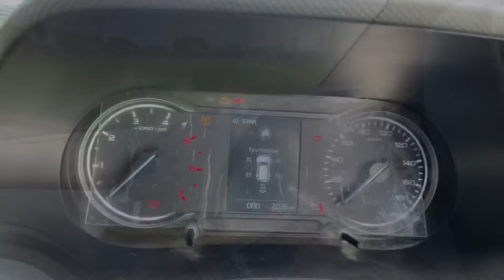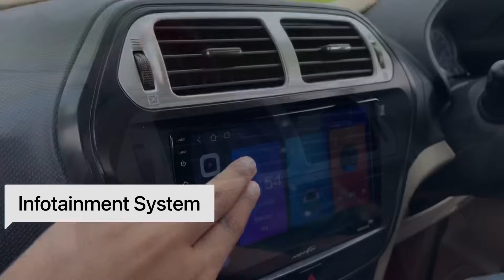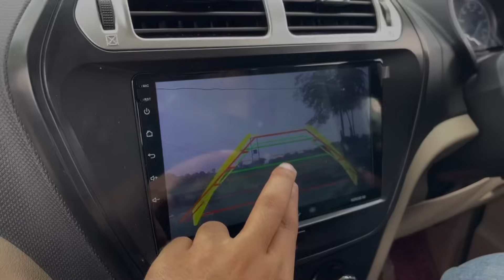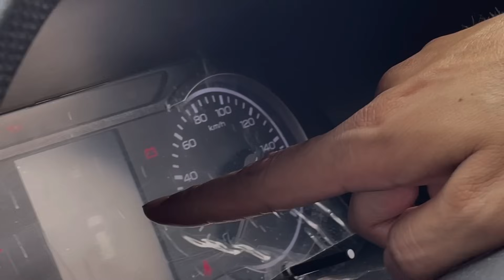मान गये भाई…🙏 11 लाख में इतनी बड़ी SUV मिलेगी कभी सोचा नहीं था 😵 । Bolero Neo N8 Ownership Review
मान गए भाई... 🙏 11 लाख में इतनी बड़ी SUV मिलेगी कभी सोचा नहीं था 😱 | Bolero Neo N8 Ownership Review

In this video, @YashOdoMeter has shared his Mahindra Bolero Neo Ownership Experience. It's been around 1.5 months since he bought the New Mahindra Bolero Neo 2023 model in Black Color. The on-road price of the Bolero New Model is 11 Lakhs in Lucknow.

Mahindra Bolero Neo is a 7-seater Sub-compact SUV that is available at the price of 5-seater Sub-4-metre SUVs and sedans.

It comes in total 3 variants: N4, N8 and N10. We have talked about Neo N8 variant in this video. We have also covered various topic such as Bolero Neo Mileage, Engine Performance, Seating Comfort, Boot Space, Headlights, Fog Lamps, and Touch Screen of the car.

If we talk about the engine specs, it is available in only 1 engine option i.e mHawk 1500cc Diesel engine that produces 100bhp of power and 260NM torque.

Hopefully, this video was helpful to you. If you have any queries regarding the topic, feel free to drop a comment.

ABOUT ME:

Hello friends, I'm Tejasvi Singh (Naman). I'm a 3rd year engineering student and I love driving cars and riding bikes. I record and upload car/bikes related videos on this channel. Currently, I own XUV300 W8 Optional Diesel (2021 Model)